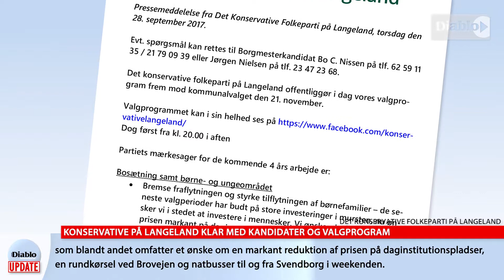Diablo Update - Konservative på Langeland klar med kandidater og valgprogram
Det Konservative Folkeparti på Langeland har nu den endelige kandidatliste klar til kommunalvalget 21. november.

I alt fem kandidater er opstillet med Bo C. Nissen og Jørgen Nielsen i spidsen efterfulgt af Jørgen Jensen, Peter Pahnzen og Carl Erik Sander.

Sammen med kandidatlisten har partiet også offentliggjort sit valgprogram, som blandt andet omfatter et ønske om en markant reduktion af prisen på daginstitutionspladser, en rundkørsel ved Brovejen og natbusser til og fra Svendborg i weekenden.

Derudover ønsker partiet at nedlægge alle politiske udvalg bortset fra økonomiudvalget og social- og sundhedsudvalget.